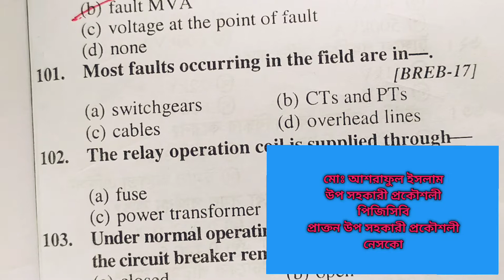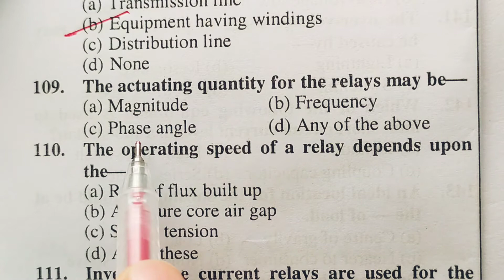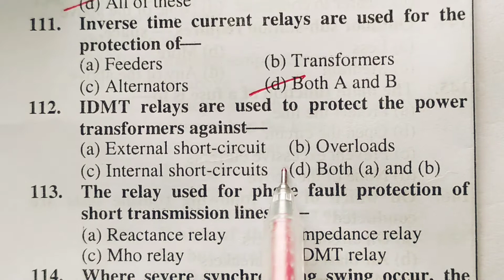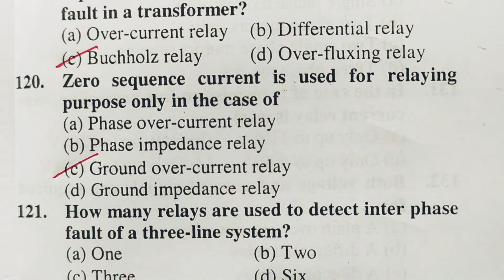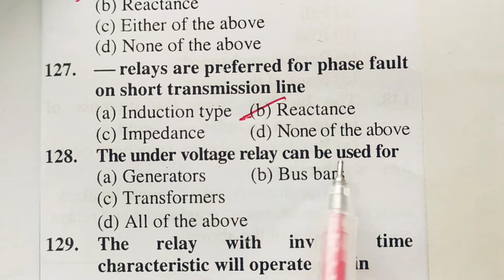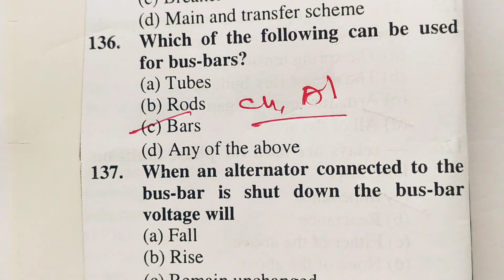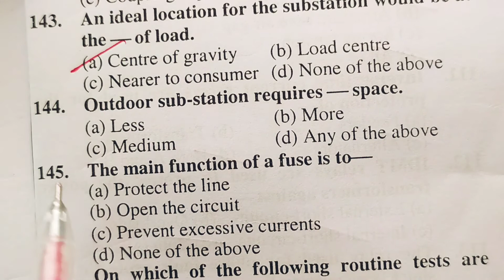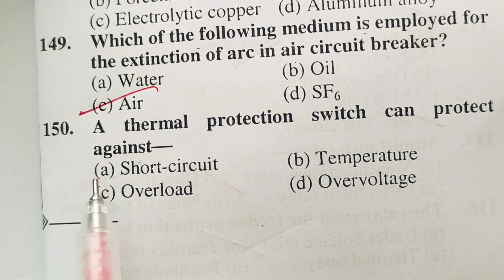এমসিকিউ।। সুইচগিয়ার এন্ড প্রটেকশন।। ১০১ হতে ১৫০ পর্যন্ত।। উপ সহকারী প্রকৌশলী চাকুরি প্রস্তুতি।।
সুইচগিয়ার এন্ড প্রটেকশন।।
এমসিকিউ।।
জি মাওলা ইলেকট্রিক্যাল ইঞ্জিনিয়ারিং ডাইজেস্ট ২য় প্রকাশ বই থেকে ।
৫০ বাংলা এমসিকিউ।।
৫১ থেকে ১০০ পর্যন্ত।।
MCQ# Switchgear
ডিসি সার্কিটের গুরুত্তপূর্ণ এমসিকিউ ব্যাখ্যাসহ সমাধান